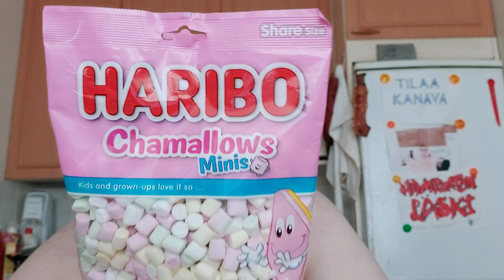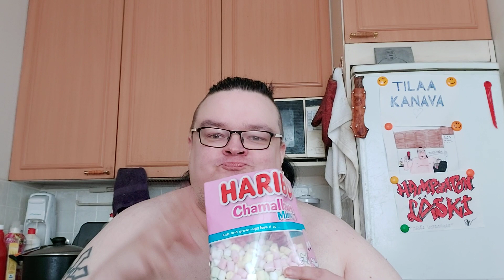Hampaaton läski syö: Osa 845 - Haribo Chamallows Minis